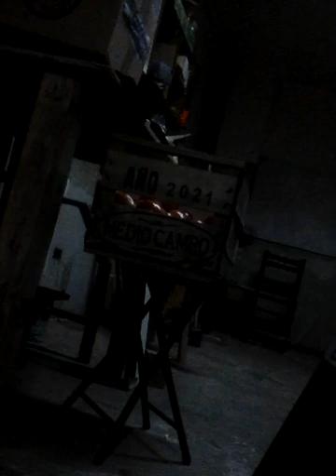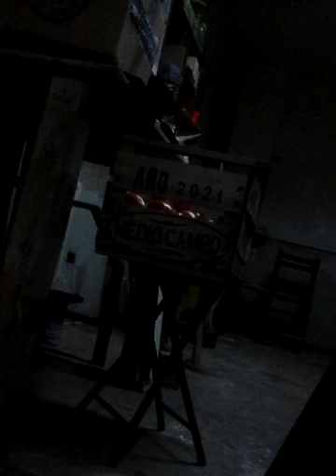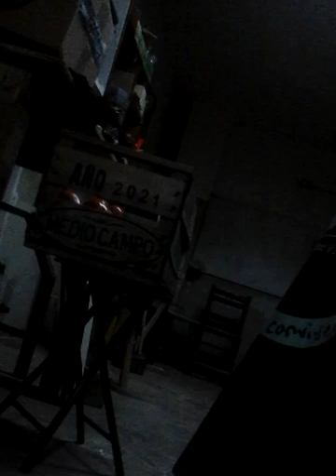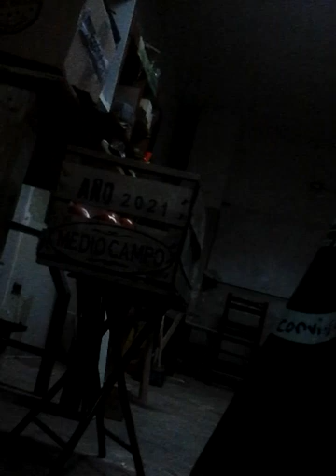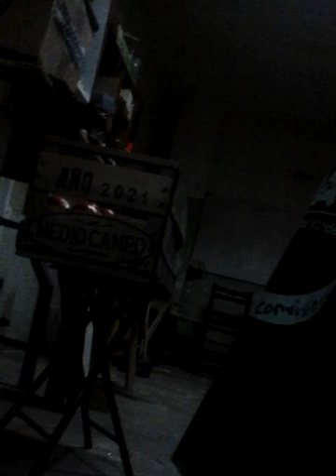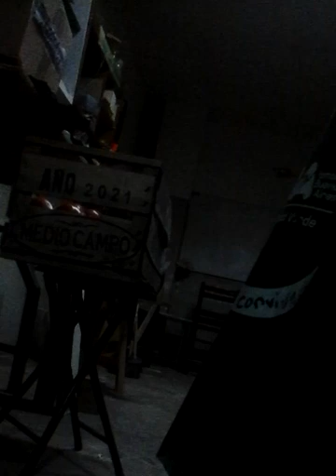Denuncio, y he investigo, un complot del cual participan instituciones gubernamentales y medios...